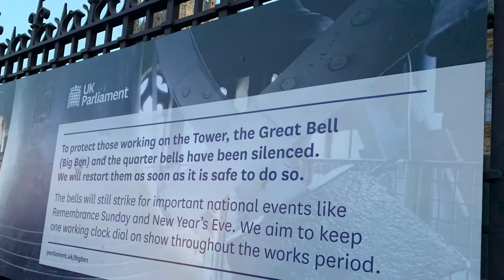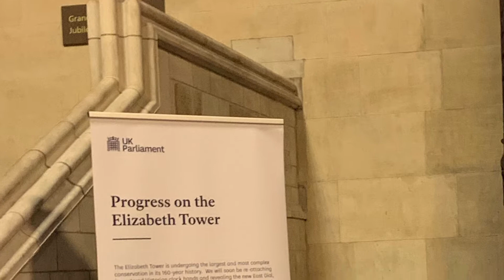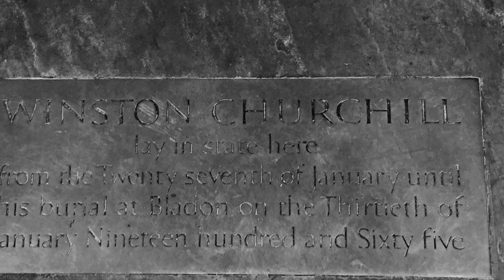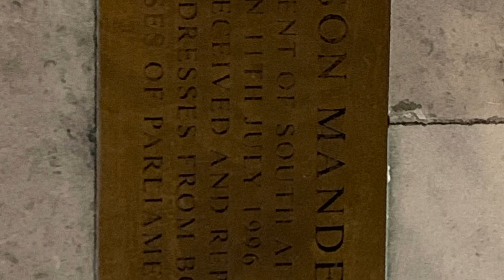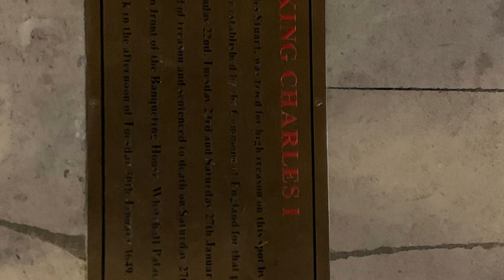Trip to Houses of Parliament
This is part of an educational trip to Houses of the United Kingdom’s Parliament. The parliament actually houses members of commons and lords from all 4 nations of United Kingdom. Bombed during WW2, the parliament building got renovated, repaired leaving few marks of destruction intact. The parliament actually is part of Palace of Westminster and is famous for Elizabeth Tower popularly known as Big Ben! The tower and several rooms of the palace is under repair works now. The entrance hall is called Westminster hall and the ceiling is made of pure English Oak. The hall had witnessed several remarkable incidences through the ages as inscribed on floor tiles. Miraculously the palace sustained even after the WW2 bombings and the Great Fire of London.